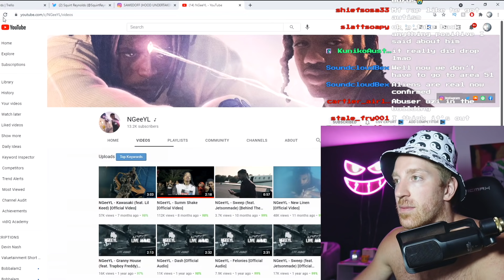LIL UZI VERT IS BACK (Off-White) 🥵 *hardest feature in a year*